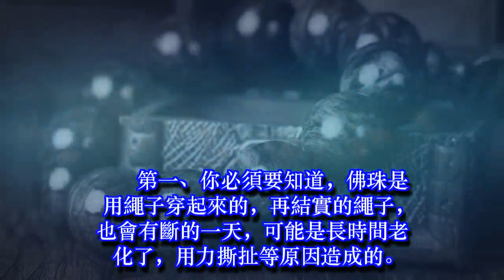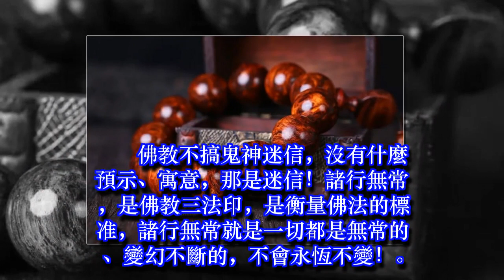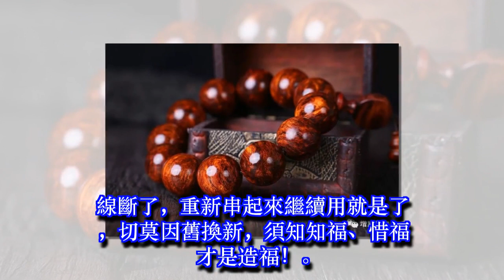開過光的佛珠斷了是凶兆嗎？這三點你一定要知道